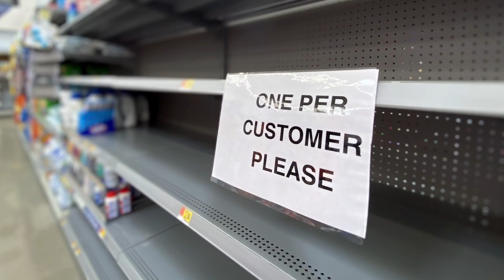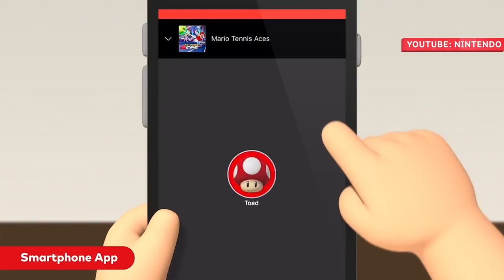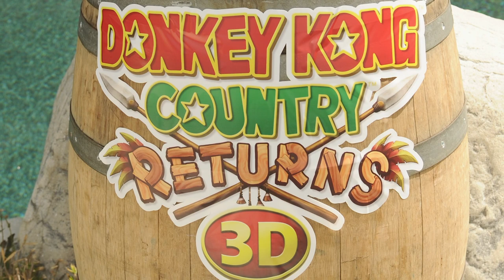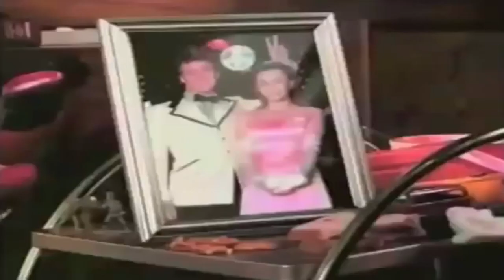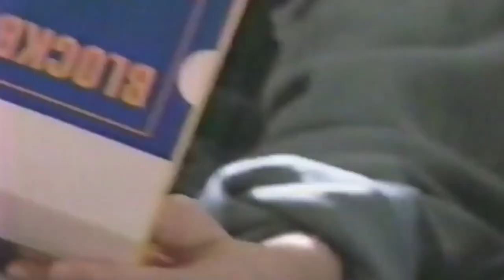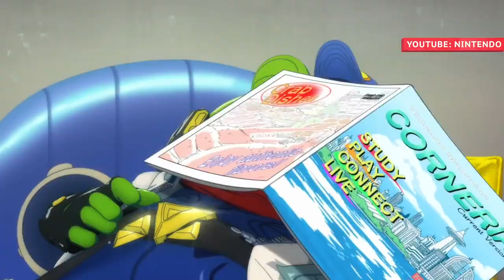The Shady Side Of Nintendo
Nintendo has been one of the leading companies since the early days of video games, and they clearly aren’t going anywhere. Their fun games and beloved characters have won them countless fans, and their family-friendly games mean that parents don’t have to worry about what their kids are playing. However, that’s not to say that the company is completely clean, as they have been at the center of plenty of shady scandals over the years. From the time they sued Blockbuster for a banal reason to the controversial firing of Allison Rapp, let’s take a look at the shady side of Nintendo.

A massive 3DS price drop | 0:00
Experiments with limited run games | 1:19
NES Classic shortages | 2:32
The Joy-Con drift | 3:32
The Nintendo Creators Program was awful | 4:27
Amiibo stock shortages | 5:20
Nintendo Switch Online is lackluster | 6:24
Nintendo backstabbed Sony | 7:33
Nintendo fires Allison Rapp | 8:25
Nintendo threw Sega under the bus | 9:23
Partying too hard in Mario Party | 10:36
Ikegami Tsushinki | 11:47
It’s dangerous to be Donkey Kong | 13:23
Stealing a stolen ROM | 14:30
Nintendo sued Blockbuster over instruction booklets | 15:41
Suing the maker of the Game Genie | 16:36
Nintendo targets charity | 17:37
Smash Bros. smashed | 18:30